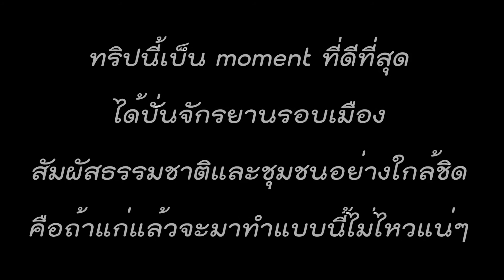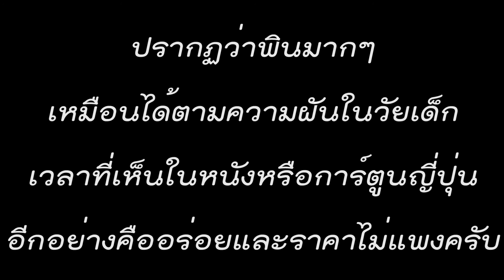🇯🇵 ญี่ปุ่น & เดอะแกงค์ วันที่ 3️⃣ ยามานาชิ ดูภูเขาไฟฟูจิ 🗻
สังเกตได้ว่ายิ่งนานวันคลิปยิ่งน้อยลงนะครับ 5555 วันนี้ไปที่ยามานาชิ เพื่อไปดูภูเขาไฟฟูจิที่ทะเลสาบคาวาคุจิโกะ ตอนแรกก็จะนั่งรถบัสไปแต่ปรากฏว่าคิวยาวมากครับ และด้วยความที่กลุ่มพวกเรายังวัยรุ่นอยู่ เลยตัดสินใจปั่นจักรยานกันไปดีกว่า ปั่นไปไกลมากครับ แต่สนุกมากๆ ได้สัมผัสกับชุมชน ธรรมชาติ และความลำบาก นี่แหล่ะครับการท่องเที่ยวแบบลุยๆ คือความสนุกที่สุด เพราะว่าเป็นคนปั่นเองเลยไม่ได้ถ่ายวิดีโอ อย่างไรก็ดี โชคดีมากครับที่ภูเขาฟูจิวันนี้ไม่มีเมฆหรือหมอกบังยังพอได้ถ่ายรูป แต่พอไปถึงที่คาวาคุจิโกะ เมฆมาเลยครับ พร้อมกับภายุ แรงใช้ได้ ตอนเย็นเราก็กลับไปโตเกียวยังที่พักของเรา แวะไปชินจูกุ แต่หมดแรงถ่ายรูปถ่ายวิดีโอแล้วครับ แต่พบกลับร้านซูชิเล็กๆ ที่มีแต่คนญี่ปุ่น เพราะไม่มีนักท่องเที่ยวมารีวิว แต่ฟินมากๆ ครับ บรรยากาศแบบในหนังในการ์ตูนที่เราดูในเด็กๆ เหมือนได้ตามความฝัน ประกอบกับอร่อยและราคาไม่แพงด้วยครับ จบสำหรับวันนี้

ต่อต่อ & ติดตาม Kru JOJO Talk ได้ที่
✍ สนใจเรียนภาษาอังกฤษ online ได้ที่